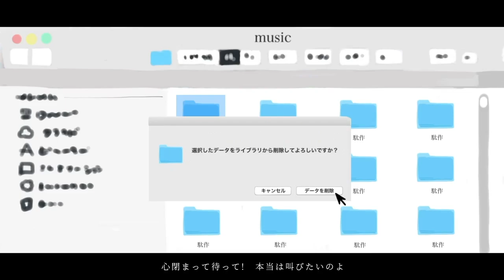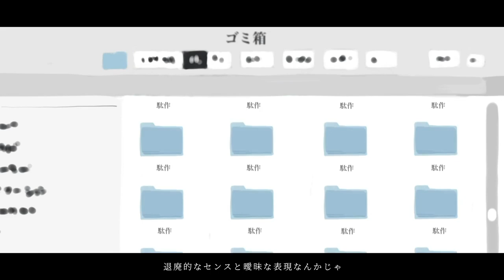[Koharu Rikka AI Lite]- Infinitely Gray (SynthV cover)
Happy Rikka Day, It July the 6th today. This is my first time posting my cover on Youtube today and during the Unsatisfied Pale Color event in Project Sekai, I understand the pain that Ena going through as an artist. I hope you give it a listen and enjoy.

▶ CREDITS ◀
. Tuning and Editing by me (Kelchi)